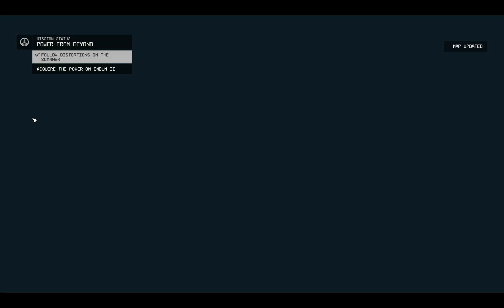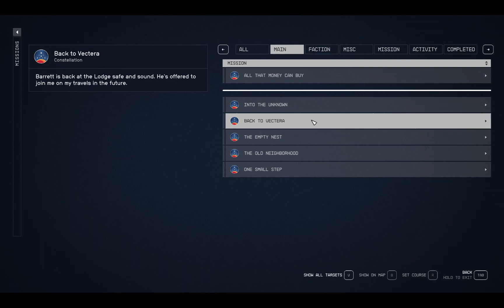🌌 Starfield ตอนที่ 8: ทำบุญ 9 วัดในจักรวาล!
🌟 ยินดีต้อนรับกลับสู่อีกหนึ่งตอนของ Starfield! 🌟 ในครั้งนี้ เราจะไม่ขยับเนื้อเรื่องหลัก แต่จะเดินทางเพื่อเสียสละและขอพรจากวิหารโบราณทั้ง 9 ที่ต่างดาว โดยได้แรงบันดาลใจมาจากประเพณีไทยในการขอพรจาก 9 วัด เข้าร่วมกับเราในการเสียสละและปลดปล่อยพลังจักรวาลที่ซ่อนอยู่ในแต่ละวิหาร!

เยี่ยมชมและเสียสละที่วิหารโบราณทั้ง 9
สกัดพลังจักรวาลที่เป็นเอกลักษณ์จากแต่ละวิหาร
เข้าใจความหมายและความสำคัญของแต่ละวิหารในจักรวาล Starfield

🌐 สำหรับการผจญภัยที่น่าจดจำมากขึ้นใน UniqcretUniverse กรุณาเยี่ยมชมเว็บไซต์อย่างเป็นทางการของฉันที่

📱 ติดตามฉันในโซเชียลมีเดียที่

💖 ถ้าคุณรู้สึกถึงกับเนื้อหาของฉันและต้องการสนับสนุนการเดินทางนี้ กรุณาสนับสนุนฉันใน Patreon ที่

ขอบคุณสำหรับการสนับสนุนที่ไม่ขาดหาย และขอบคุณที่เป็นส่วนหนึ่งของ UniqcretCommunity อย่าลืมกดไลค์ แชร์ และสมัครสมาชิกเพื่อรับเนื้อหาที่น่าสนใจและน่าติดตาม 🌟

English version
🌟 Welcome back to another episode of Starfield! 🌟 This time, we're not advancing the main storyline but embarking on a spiritual journey. Drawing inspiration from the Thai tradition of seeking blessings from nine temples, we'll be visiting ancient temples scattered across different planets to harness their cosmic powers. Join us as we pay homage to these celestial sanctuaries and unlock the mysteries they hold!

Visit and pay respects at nine ancient temples
Harness the unique cosmic power from each temple
Understand the significance of each temple in the Starfield universe

🌐 For a deeper dive into the UniqcretUniverse, visit my official

Thank you for your continued support and being a part of the UniqcretCommunity! 🌟